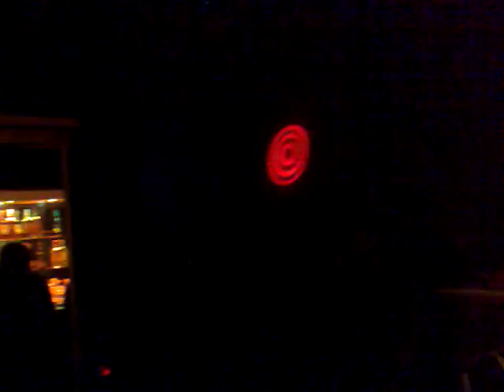Pill_live @enjoy club 16/02/2010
carneval party